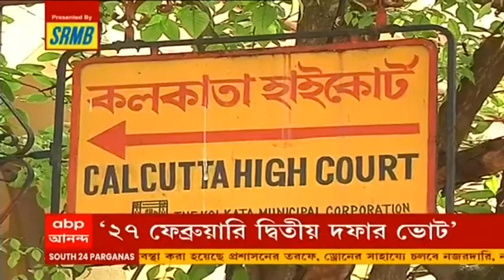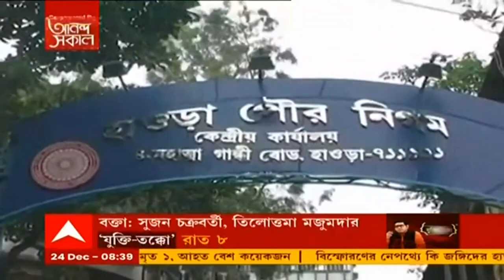KMC: ডেপুটি মেয়র পদে অতীনেই ভরসা মমতার | Bangla News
ফিরহাদ হাকিমের ডেপুটি হিসাবে অতীন ঘোষের (Atin Ghosh) ওপরেই ভরসা রাখলেন মমতা বন্দ্যোপাধ্যায়। ফের পুরসভার চেয়ারপার্সন মালা রায় (Mala Roy)। মেয়র পারিষদ হিসেবে চারজনকে আনা হয়েছে, যারা এই প্রথম সুযোগ পেলেন।